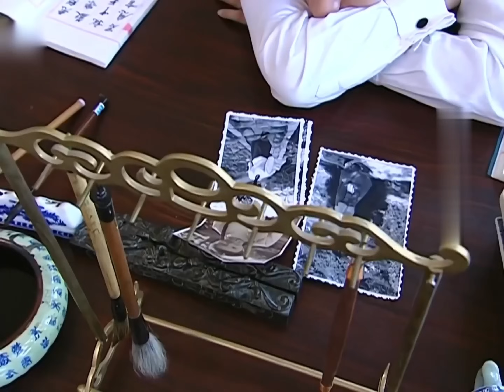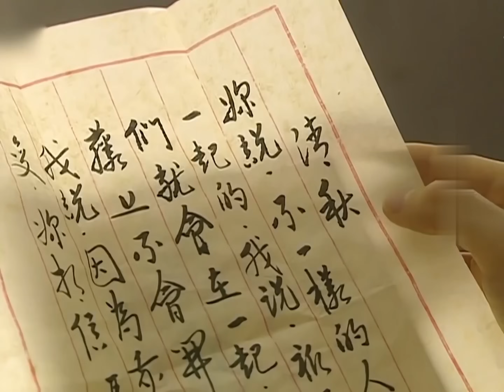ENGSUB《玫瑰的過往》軍閥悔婚戀上窮學生，刘亦菲 变富家千金霸氣復仇，令渣男家破人亡EP10#霍建华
主演：刘亦菲
金燕西是北洋軍閥內閣總理金銓的七兒子。白家小姐白秀珠出身名門，對金燕西情有獨鐘。燕西一方面忍受不了白秀珠的小姐脾氣，另一方面他知道金家與白家都有激烈的權力沖突，所以對白秀珠愛理不理。
直到他偶遇了出身寒微的女學生冷清秋，燕西對清秋一見鐘情，繼而展開了激烈的追求。自由戀愛的新思潮跟封建傳統觀念產生了沖突，克服了一切困難後，燕西還是跟清秋結婚了。白秀珠深感不甘，一場三角情感的糾纏就此開始。
婚後的清秋深覺嫁入豪門的不易，鉤心鬥角的事情讓本來單純的她倍感壓力，與丈夫的處事方式也有了很大的分歧。最後面對燕西的出軌，清秋心灰意冷……